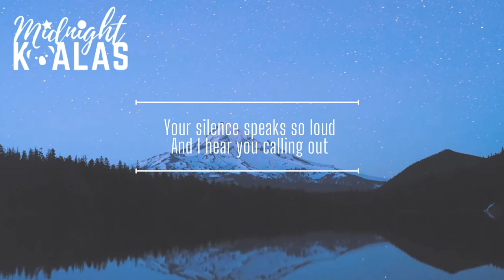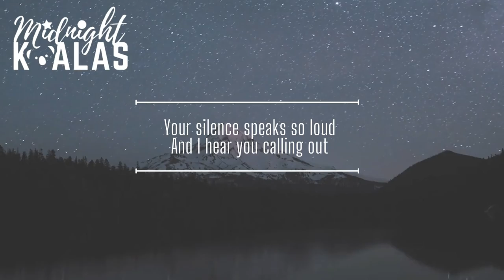Silence - Axollo ft. Josh Bogert | No Copyright Music